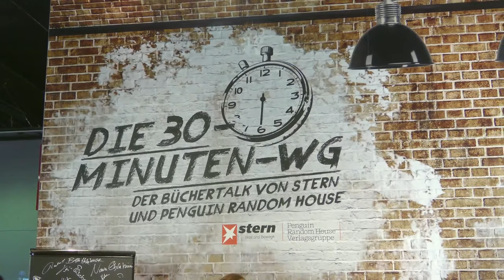Terézia Mora über »Fleckenverlauf« | Die 30-Minuten-WG | Frankfurter Buchmesse 2021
Die 30-Minuten-WG: Der Bücher-Talk von STERN und Penguin Random House
Live von der Frankfurter Buchmesse 2021.

Heute mit Terézia Mora im Gespräch mit Katharina Kluin (STERN) über ihr Tage- und Arbeitsbuch „Fleckenverlauf“.

In In »Fleckenverlauf« hat Terézia Mora sieben Jahre regelmäßig ihre Gedanken und Beobachtungen in einem Blog festgehalten. Kurze Texte, in denen die vielfach preisgekrönte Autorin spontane Eindrücke festhält und Glücksmomente im Alltag sucht. Für ihren Roman »Das Ungeheuer« erhielt sie 2013 den Deutschen Buchpreis. Ihr literarisches Debüt, der Erzählungsband »Seltsame Materie«, wurde mit dem Ingeborg-Bachmann-Preis ausgezeichnet. Für ihr Gesamtwerk wurde ihr 2018 der Georg-Büchner-Preis zugesprochen.

32 Live-Talks während der Frankfurter Buchmesse
STERN und Penguin Random House laden während der Frankfurter Buchmesse Autor*innen zu 32 Bücher-Talks ein. Auf der Bühne in Halle 3 – und live auf stern.de und penguinrandomhouse.de – gibt es Gespräche unter anderem mit Segler Boris Herrmann, Schlagerikone Roland Kaiser sowie den Superstars Álvaro Soler und Riccardo Simonetti.
Weitere Gäste der jeweils 30 Minuten langen Bücher-Talks sind vielfach ausgezeichnete Autor*innen wie Jenny Erpenbeck, Terézia Mora, Bestsellerautor Bernhard Aichner oder Ingeborg-Bachmann-Preisträgerin Nava Ebrahimi.

Los geht es am Buchmessen-Mittwoch um 12 Uhr, die letzte Veranstaltung findet am Buchmessen-Sonntag um 16 Uhr statt. Das abwechslungsreiche Programm wird täglich gestreamt und verschiedene Social-Media-Teams berichten live von der Messe – unter anderem auch aus dem Backstage-Bereich.